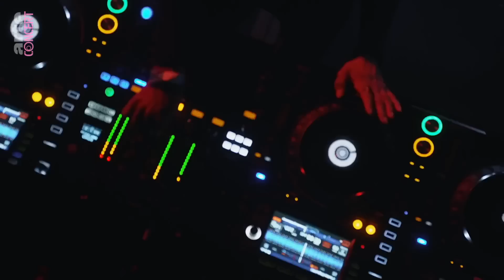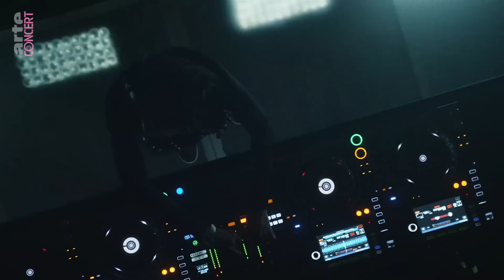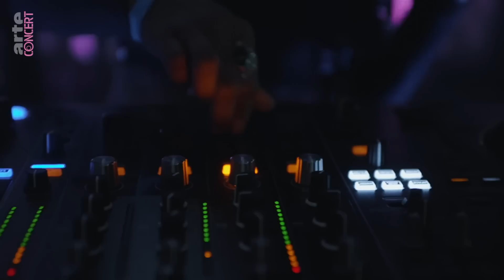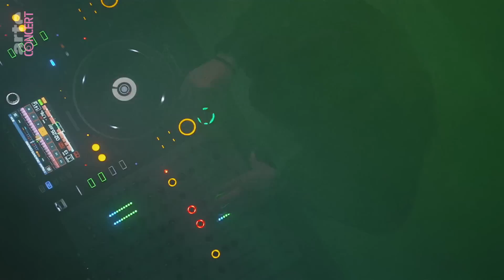Elli Acula // Lovefoxy // The AM - TXL Berlin Recordings Chapter 8 - ARTE Concert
La Berlinoise Lovefoxy maintient un groove dense entre house et techno, qu’elle a optimisé pour la piste de danse. Ann-Marie Teasley de Détroit, connue sous le nom de The AM, mixe un son hard et rapide qui allie techno, electro et soul. Enfin, Elli Acula, qui travaille avec le label Spandau20, séduit avec sa techno inimitable au charme extraverti.

Timecode:
00:00:00 Lovefoxy
00:57:00 The AM
02:02:00 Elli Acula